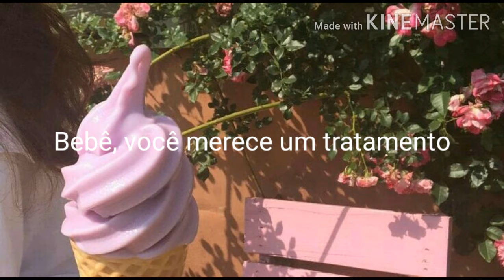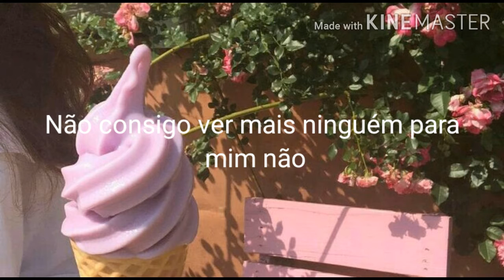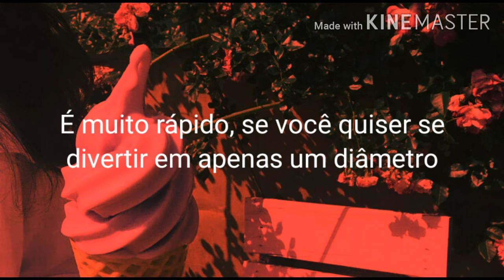BLACKPINK, with Selena Gomez 'Ice Cream' / tradução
Look só good, yeah, look so Sweet
EU JA AMEEEEIII